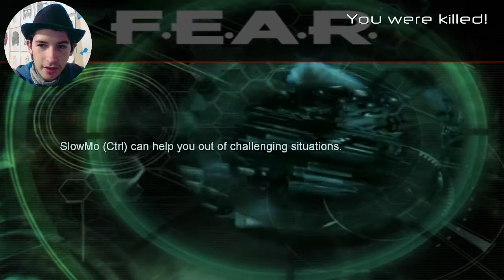WHO IS HE!?! [F.E.A.R.] PT. 2